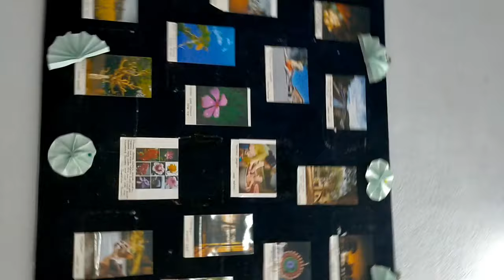Suri Vidyasagar College | Suri Birbhum | Vlogger Boy Sofi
Suri Vidyasagar College | Suri Birbhum |
It was a bright and sunny day when I stepped into the gates of Suri Vidyasagar College for my first day of college. The campus was bustling with students, some of them were rushing to their classes while others were catching up with their friends.

I felt a mix of excitement and nervousness as I walked towards the main building. The corridors were lined with notice boards and posters announcing various events and activities happening in the college.

As I entered my classroom, I was greeted by a friendly professor who introduced herself and welcomed us to the college. She gave us a brief overview of the course and the syllabus for the semester.

I looked around the classroom and saw a diverse group of students from different backgrounds and cultures. Some were shy and reserved while others were outgoing and confident.

Throughout the day, I attended various lectures and met new people. I also explored the campus and discovered the library, canteen, and other facilities.

By the end of the day, I felt a sense of belonging and excitement for the upcoming years in college. I knew that this was just the beginning of an exciting journey filled with new experiences and opportunities.

HASTAGS:-

Vlogger Boy Sofi

Stay Happy🙃

Stay Blessed🙂

IN NO WAY DOES THIS VIDEO INSULT ANY STREAM, FIELD, PEOPLE FROM DIFFERENT OCCUPATIONS.